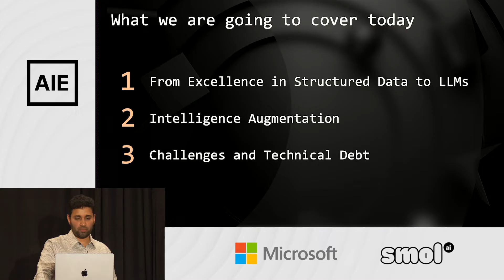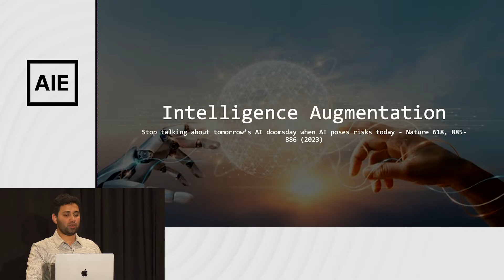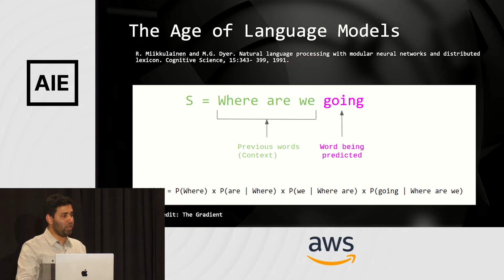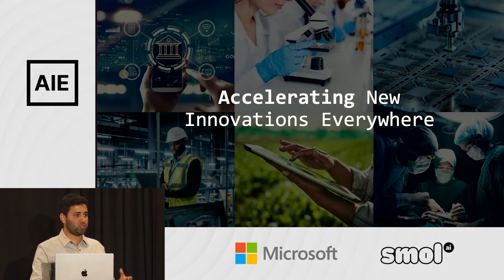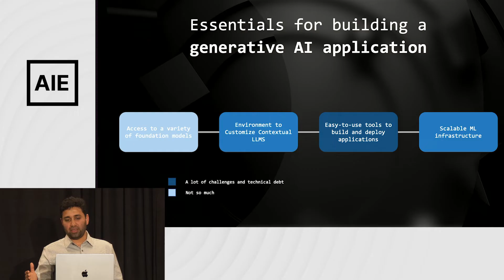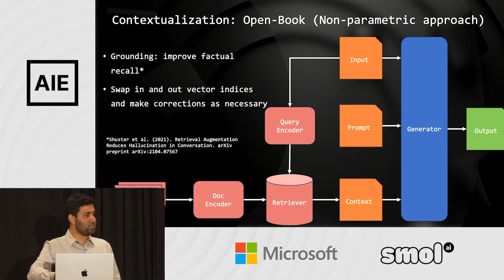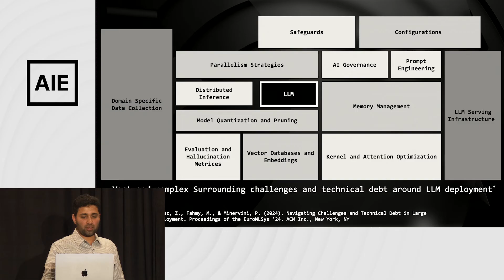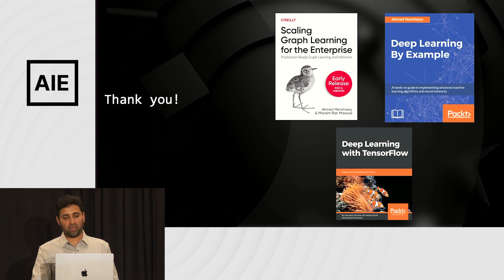Navigating Challenges and Technical Debt in LLMs Deployment: Ahmed Menshawy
Large Language Models (LLMs) have become essential in advancing AI, enabling remarkable capabilities in natural language processing and understanding. However, the efficient deployment of LLMs in production environments reveals a landscape of challenges and technical debt.

Ethically, LLMs face issues such as bias amplification, where they might perpetuate existing stereotypes in their outputs. Misinformation is another concern, with the potential misuse of LLMs to create convincing yet false narratives. Privacy risks emerge from LLMs possibly memorizing and revealing personal data. Moreover, societal challenges include the impact on employment, as LLMs could automate tasks but also lead to job displacement. These challenges highlight the need for careful management and ethical considerations in the deployment of LLMs.

In this talk, Ahmed will highlight the key challenges and technical debt associated with LLMs' deployment, which demands customization and sophisticated engineering solutions not readily available in broad-use machine learning libraries or inference engines.

About Ahmed
Ahmed Menshawy is the Vice President of AI Engineering at Mastercard's Cyber and Intelligence division. In this role, he leads the AI Engineering team, driving the development and operationalization of AI products and addressing the broad range of challenges and technical debts surrounding ML pipelines deployment. Ahmed also leads a team dedicated to creating a number of AI accelerators and capabilities, including Serving engines and Feature stores, aimed at enhancing various aspects of AI engineering.

He is also the co-author of the famous paper in ACM EuroMLSys, titled ""Navigating Challenges and Technical Debt in Large Language Models Deployment,"" which mainly focuses on the complexities involved in deploying large language models efficiently.

In addition, Ahmed is the co-author of ""Deep Learning with TensorFlow"" and the author of ""Deep Learning by Example,"" focusing on advanced topics in deep learning. He is also collaborating on an upcoming O'Reilly book, ""Graph Learning for the Enterprise,"" which aims to guide enterprises in efficiently training and deploying graph learning pipelines at scale.